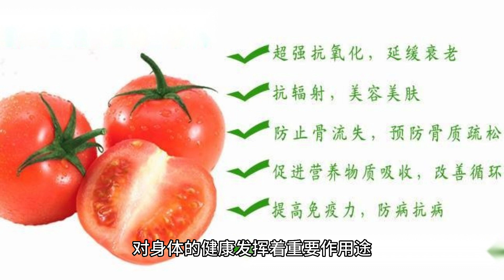将茴香和西红柿打汁可以制作一种健康的饮品。下面是制作茴香和西红柿汁的步骤：准备材料：新鲜的茴香和西红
将茴香和西红柿打汁可以制作一种健康的饮品
下面是制作茴香和西红柿汁的步骤：
准备材料：新鲜的茴香和西红柿
最好选择成熟的西红柿和新鲜的茴香叶
洗净西红柿和茴香叶 将它们切成小块
将西红柿和茴香叶放入搅拌机或榨汁机中
开始搅拌或榨汁
直到将西红柿和茴香完全打碎成汁液状
如果你觉得汁液太浓稠 可以加入适量的水或冰块
继续搅拌至喜欢的口感
如果你喜欢甜味
可以添加少量的蜂蜜或椰子糖作为调味剂
将汁液过滤掉茴香和西红柿的渣滓
以获得更顺滑的口感
至于增加口感的建议 你可以考虑以下选项：
添加一些新鲜的柠檬汁或酸橙汁
以增加酸味和清新口感
加入一小撮的盐和黑胡椒粉 以提升风味
混合其他蔬菜 如胡萝卜 黄瓜或红椒
以增加层次感和口感的多样性
茴香和西红柿汁的营养和功效如下：
茴香富含纤维
维生素C 维生素K 铁和钾等营养物质
它被认为具有促进消化
缓解胃肠不适和抗氧化的功效
茴香还可以作为抗炎和抗菌剂
有助于保持健康的免疫系统
西红柿是一种低热量 高纤维 富含维生素C
维生素A 维生素K和抗氧化剂的水果
它含有丰富的番茄红素 这是一种强效的抗氧化剂
被认为对心脏健康和癌症预防有益
西红柿还含有多种矿物质 如钾 镁和叶酸
对身体的健康发挥着重要作用途
茴香和西红柿汁可以作为一种营养丰富的饮品
有助于促进消化 提供抗氧化剂
维持免疫系统健康
并为身体提供多种重要的营养物质
不过 如果你有特殊的健康
条件或对某些成分过敏
最好在饮用之前咨询医生或营养师的建议